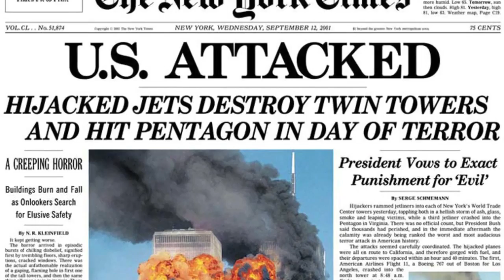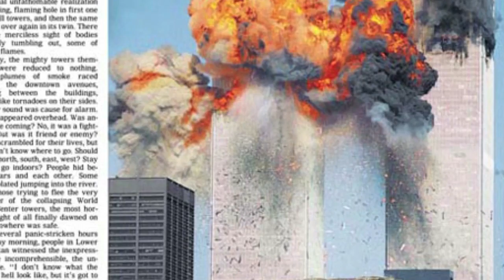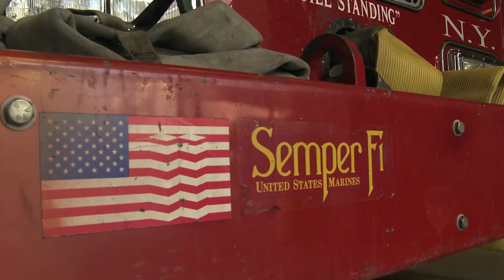Indomitable Spirit: The 236th Marine Corps Birthday Message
The Commandant of the Marine Corps and Sergeant Major of the Marine Corps present the 236th Marine Corps birthday message and honor the 10th anniversary of the September 11, 2001 terrorist attacks and the 70th anniversary of the attack on Pearl Harbor, and how the events shaped the lives of Marines past and present.